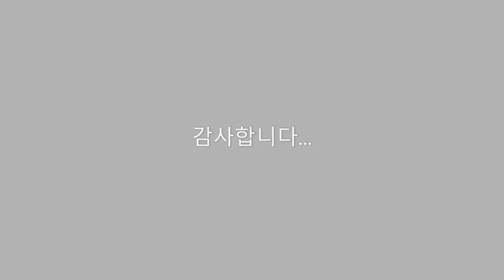젤라틴 유제 만들기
젤라틴 건판 필름#유리건판 필름#건판필름 만들기#젤라틴건판 약품#유리건판 약품#필름 만들기#자작필름#dryplatefilm#gelatin dry plate#dry plate film#젤라틴 유제#젤라틴 에멀전#gelatin emulsion

유리건판 필름은 1871년 영국의 리처드 리치 매덕스((Richard Leach Maddox) 박사에 의해  발명되었다. 건판 필름은 빛에 민감한  젤라틴 유제를 촬영 전 미리 유리판에 도포하고 건조하여 사용할 수 있었다. 이로 인하여 사진가는 콜로디온 습판 방식의 번거러움과 시간과 장소의 제약으로부터 해방 되었다.이후 젤라틴 건판의 다양한 기술이 발전하여 지금 우리가 사용하는 롤필름으로 발전한다.

(약품)
질산은/젤라틴/브롬화 칼륨/크롬명반/티오황산나트륨/에탄올/티몰/증류수
(장비)
가온교반기/항온기/전자저울/온도계/비이커/메스실린덛/라텍스장갑/마스크
보호안경/등...

질문은 댓글로 부탁드립니다.